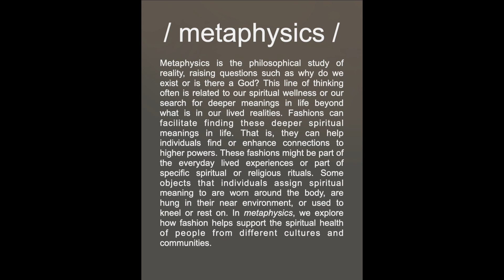FASHION / EXISTENCE / MYTH -- Silk Jacket, Printed Textile, Yoke of a Blouse Object Highlight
We featured this silk jacket, printed textile, and yoke of a blouse in the exhibition:

FASHION / EXISTENCE / MYTH
narratives about health, bodies, and the fashion system
Opened starting February 2023
Mary Alice Gallery, Iowa State University
1015 Morrill Hall

Jacket
Silk, embroidered
Before 1955, Chinese
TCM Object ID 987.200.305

Printed textile
Cotton
ca. mid-20th century, Indian
TCM Object ID 993.2.44

Yoke of a blouse
Printed
ca. 1979, Panamanian
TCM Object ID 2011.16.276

Symbols and imagery are used to represent elements of the unworldly. For instance, in many Chinese cultures, the dragon, such as the one on the embroidered jacket on display, represents good luck and protection from evil. The dragon symbol also sometimes is associated with heavenly deities. In Hindu culture, deities often are depicted through imagery like in the printed textile on display with Ganesha, the elephant-headed deity, known as the lord of beginnings. Ganesha is worshipped due to the deity's power of both removing and placing obstacles towards success. Other well-known spiritual symbols include astrology signs like the ones printed on the yoke of the blouse on display. Astrology involves studying the position and movements of celestial bodies like stars and planets and how they influence human behavior. Though belief in astrology is currently on the rise, this spiritual practice has been present since before the Middle Ages.